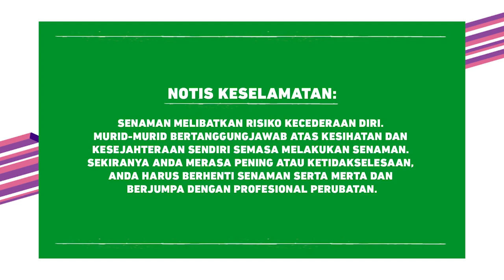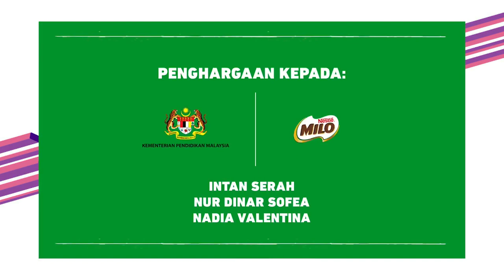DidikTV Cergas Bersama Intan Ep15 Siri2